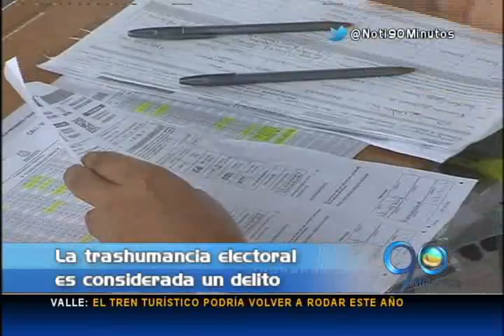Abril 7 de 2015 Alcalá, Bolívar Yumbo y Riofrío municipios con alto índice de trashumancia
Según la Registraduría y la Moe, para este año se reportó un incremento del 20% en comparación  al año 2011, por lo cual se sospecha que habría casos de trashumancia, es decir la inscripción de cédulas en localidades donde no se habita.